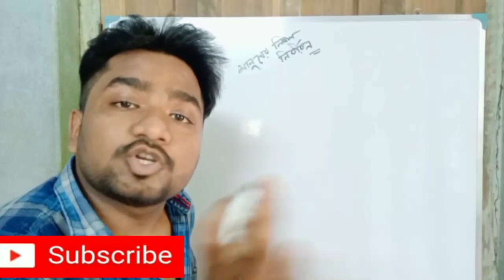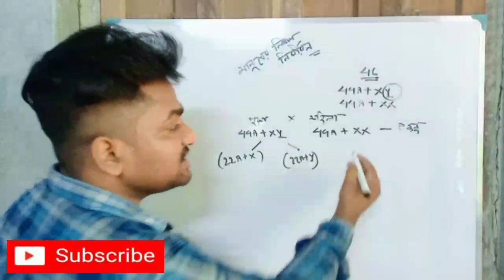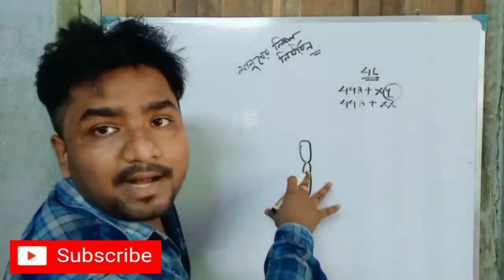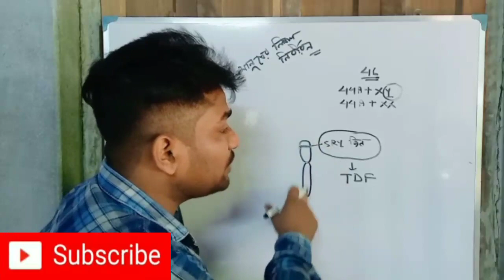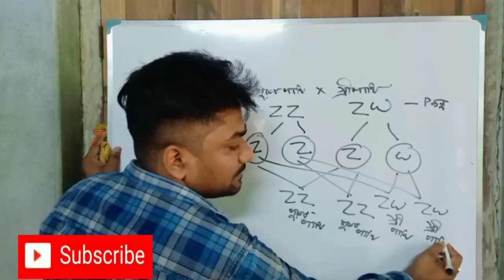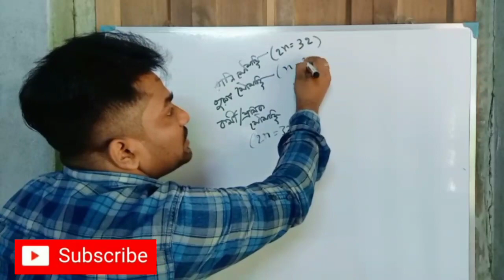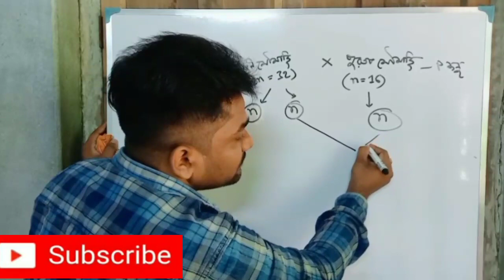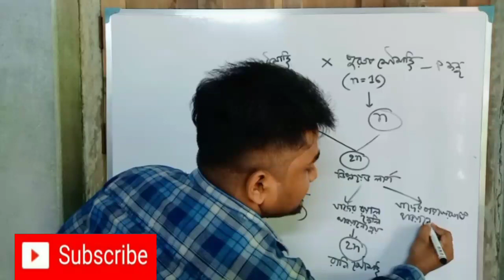Sex determination in Human, Birds and Honey bees |Class 12 Biology Chapter 5 WBCHSE / NCERT Genetics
HS Biology 2021, Biology, NEET BIOLOGY, NCERT Biology,
Biological Sciences Suggestion Marks - 2,3,5
উচ্চমাধ‍্যমিক জীববিদ‍্যা সাজেশন ২০২০
Biological Sciences Suggestion
Class XII Biology Suggestion, Pritam's Biology Bio Solution